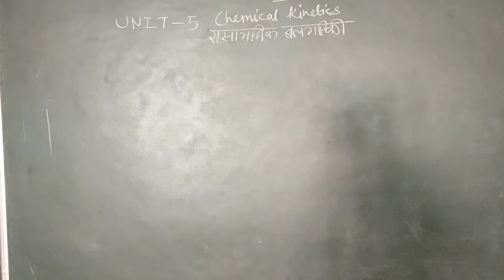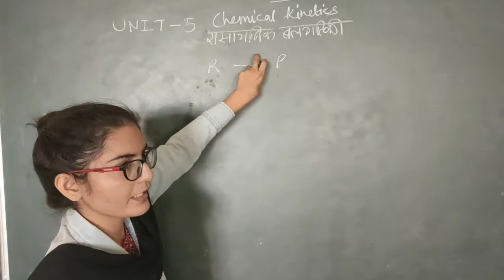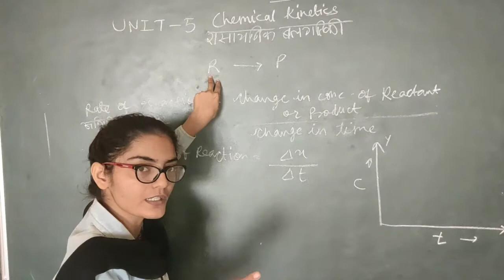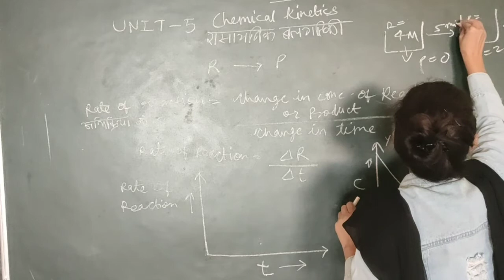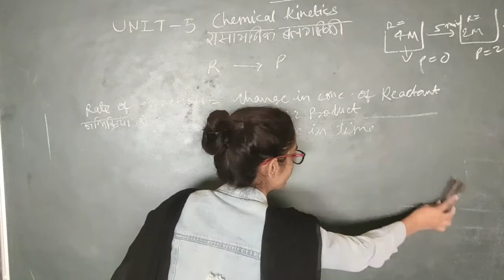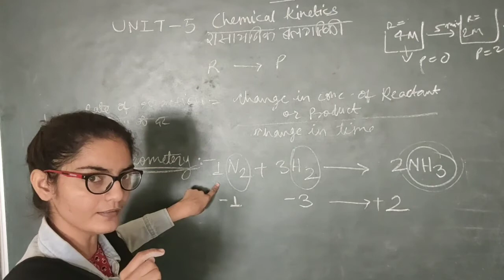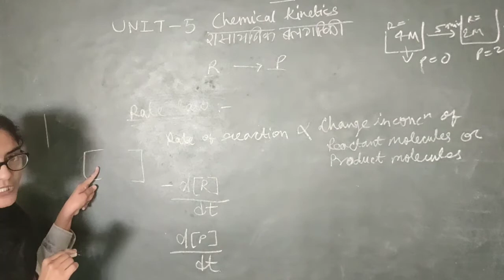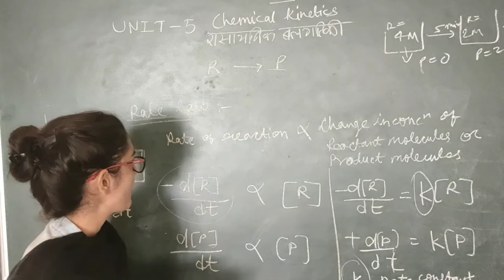Chemical kinetics lecture 1st